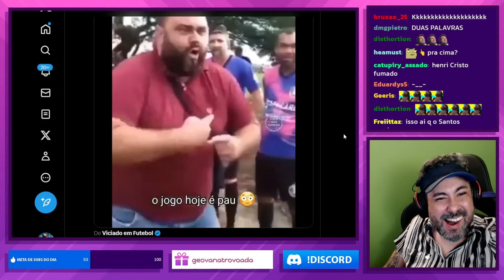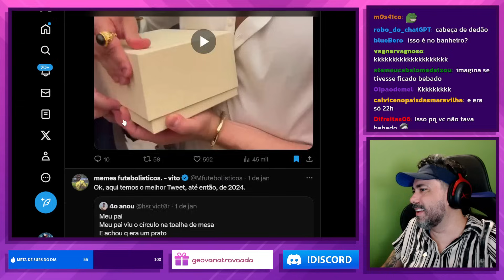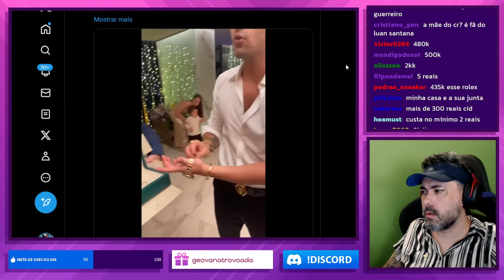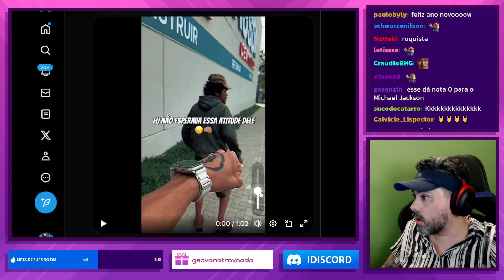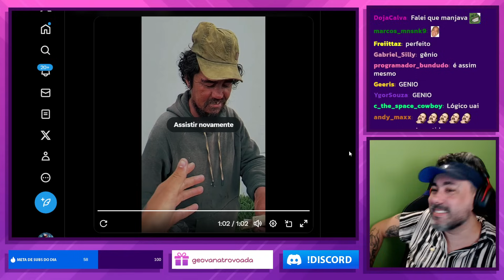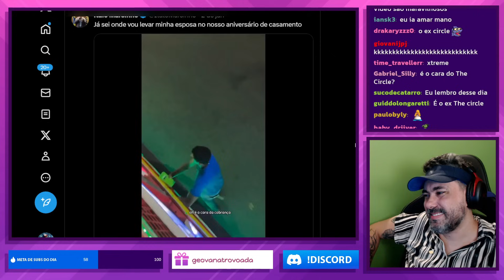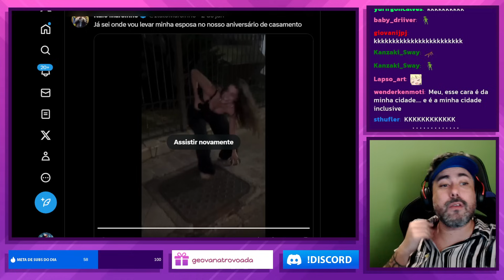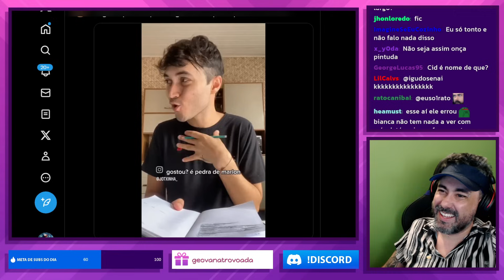REAGINDO: LUAN SANTANA COM O CRISTIANO RONALDO? e mais